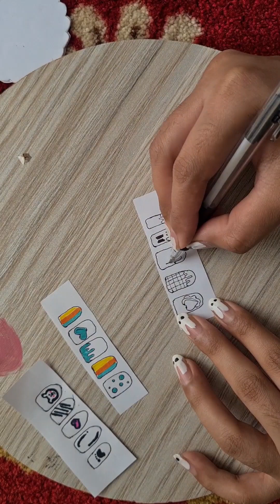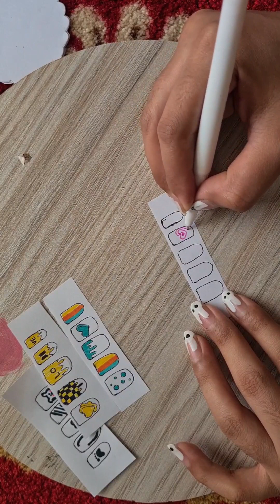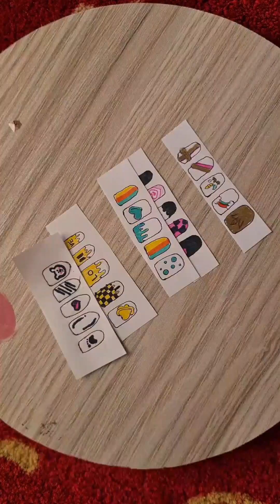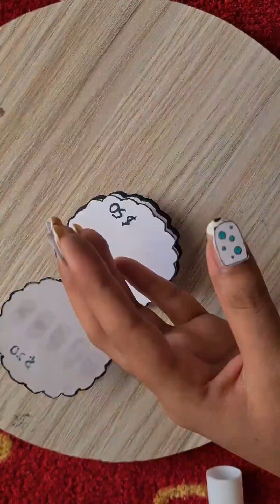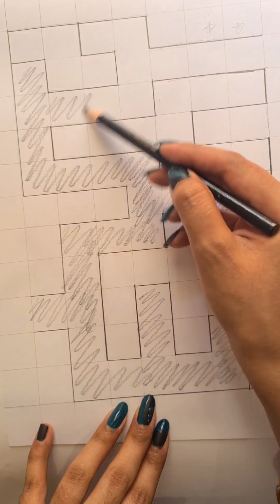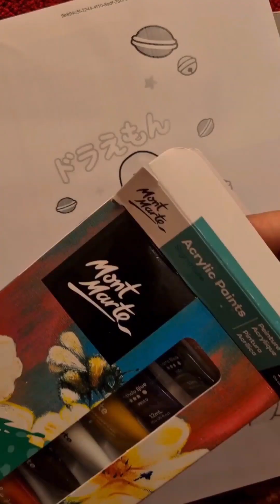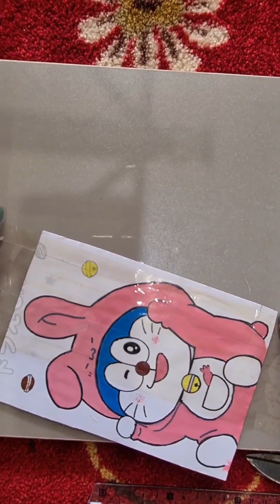easy paper craft ideas |origami paper craft idea | school hacks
your quies :-
origami
how to make
paper craft
how to make origami
how to make a paper pen
how to make paper craft
paper crafts
easy origami
how to make a paper craft ideas
how to make an origami craft
paper crafts for school
origami easy
craft ideas
paper craft origami
crafts with paper
paper craft videos